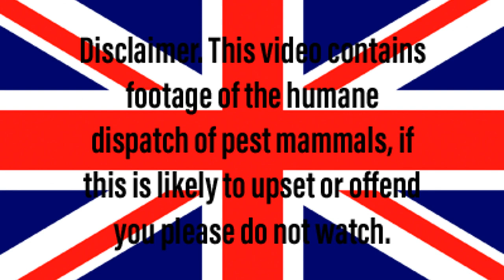Sub 12 Air Rifle Hunting, second spring rabbit hunt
This video is of my latest night time rabbit hunt at my golf course permission using my Weihrauch        HW100S .22 and Pard 008p LRF and JSB Exact Jumbo Diabolo pellets in 5.51

As always please ignore all the time and date stamps because they are not accurate.